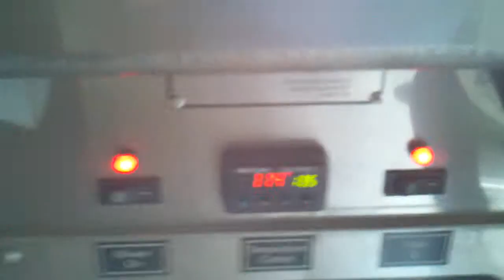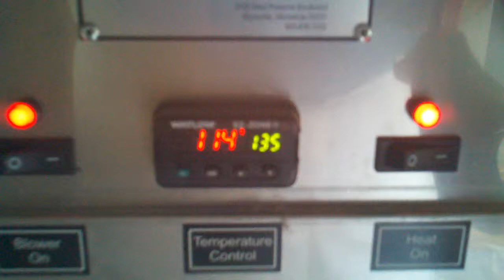The Bed Bugs are Becoming Uncomfortable @115 Degrees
EnviroPRO Pest Solution Professionals bed bug heat treatments in Spokane Washington.